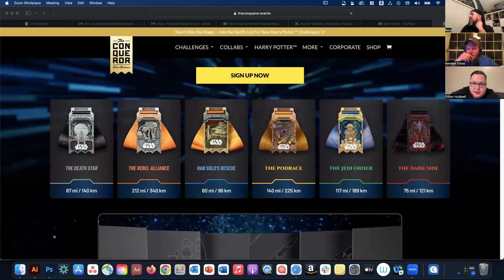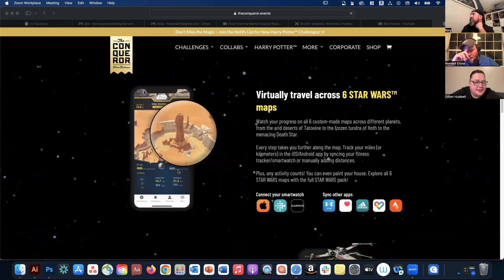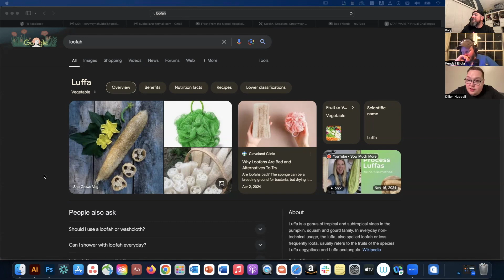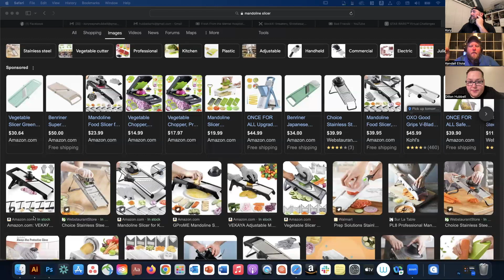From the Middle #267 - Martial Arts, Marathon Adventures, and Mandoline Awareness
#267. Like any good podcast or media member, we do our fact checking after we’ve already said the thing. Sorry, Raygun. But still, thanks for the memories. Speaking of making memories, our kids are all back in school, and for some, it’s a milestone year! One littler (a young middler), is taking on the world of jiujitsu which sparks a conversation about the merits of martial arts for kids. If you’re looking for a more middle-aged workout at your own pace, maybe you should try a digital marathon! THEY ARE FUN, USEFUL, AND LEGIT. After the break, Dillon leads us in a confession of things we didn’t know existed until it was too late to admit it without shame. Mandolines are not Mandolins. Loofahs come in plastic and organic. And COOKING JARRED SAUCE IS STILL COOKING I WAS CURIOUS GIVEN THE CONTEXT. In streaming and media we talk about Tetris, Twisters, The Last Ronin, and, likely for the last time, The Acolyte. What took YOU until today to learn? Let us know via the LinkTree below. Until next time, be kind to each other.

Instagram, Twitter - @fromthemidpod